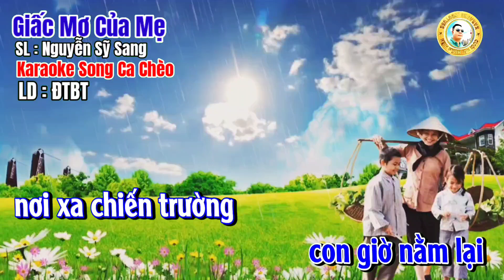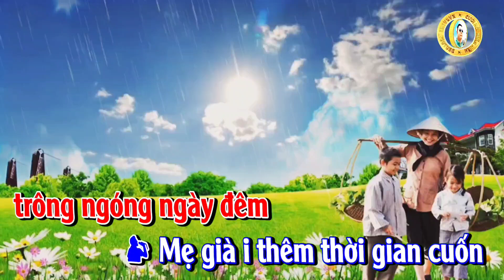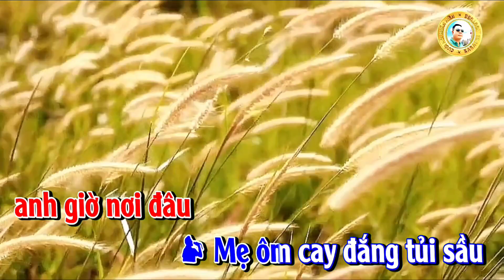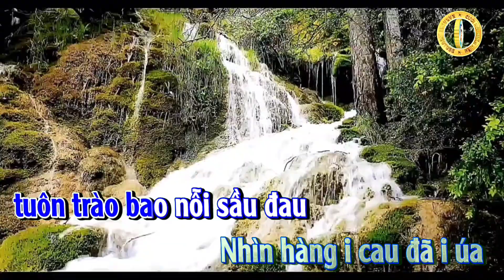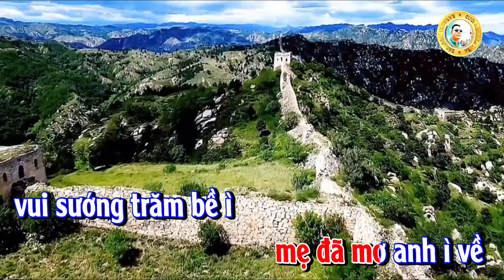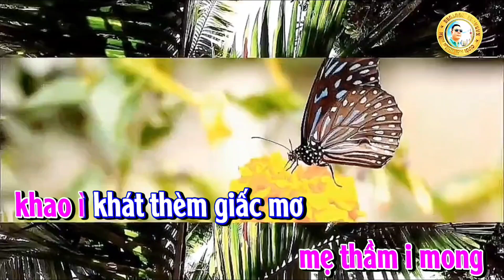karaoke Song Ca Chèo : Giấc Mơ Của Mẹ - SL : Nguyễn Sỹ Sang - LD : ĐTBT#Trần Huân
Giấc mơ của mẹ
sl nguyễn sỹ sang
ĐTBT

NAM NÓI
Một thời binh lửa đã qua
con giờ nằm lại
nơi xa chiến trường

NU
Một đời tắm nắng gội sương
Mẹ giờ thui thủi
xót thương lệ nhoà

NAM
Con về trong giấc mơ hoa
tìm trong mắt mẹ
phong ba một đời.

HAT
Hoang vắng trong cánh rừng ì
ngủ ì yên i,
i i i,í ì i i.

NU
Anh biết chăng anh i
mẹ ì hiền nhớ anh
vô hạn ì,ì i i,i ới i ì
Nước mắt i rơi
nước mắt rơi i
cạn í dòng.
khô héo trong lòng
mỏi i mòn
trông ngóng ngày đêm

NAM
Mẹ già i thêm thời gian cuốn
chiều cuối thu chiếc i lá
bên i ì thềm ì
ì i i, i í i ì.

NU
Thức suốt canh thâu i
chập ì chờn ì
nhớ anh nức nở ì
ì i i ,i ới i ì
Anh vẫn nơi đâu
giữa rừng sâu i ngút ì ngàn
thương nhớ vô vàn
lệ i tràn ướt đẫm bờ mi
ngày anh í đi
anh i hứa mẹ yên tâm
con i xẽ quay i ì về ì

NU NOI
Mỏi mòn ngóng đợi con thơ
chiến tranh đã hết
anh giờ nơi đâu

nam
Mẹ ôm cay đắng tủi sầu
thương con vô hạn
canh thâu khóc thầm.

Nhưng đã bao năm i
chẳng ì về cho tim
mẹ lạnh ì,ì i i,i ới i ì
Xót thương í con
xót thương con nơi ì nào
tim nấc nghẹn ngào
tuôn trào bao nỗi sầu đau
Nhìn hàng i cau đã i úa
mà sao như chất i chứa
tủi i ì sầu ì

NU
Trong giấc chiêm bao i
ngọt ì ngào ì võng đưa
giấc ngủ ì,
mẹ đã mơ i
mẹ đã mơ anh ì về
vui sướng trăm bề ì
mẹ i cười
không nói thành câu
Nhìn thật i lâu
vào đôi mắt
cùng chiếc ba lô
đã cũ nát i i ì nhàu ì

NAM NU
Khi giấc mơ xa i
lệ ì nhoà nuốt cơn
đắng tủi ì
Không thấy i anh i
không thấy anh bên ì mình
Bao nỗi thâm tình ì
trong í màn
đêm tối lăng thinh
mẹ thầm i mong
khao ì khát thèm giấc mơ
trong i đó
có anh i ì về ì